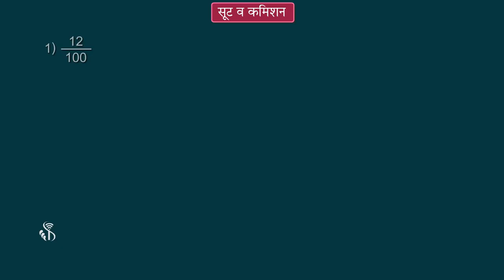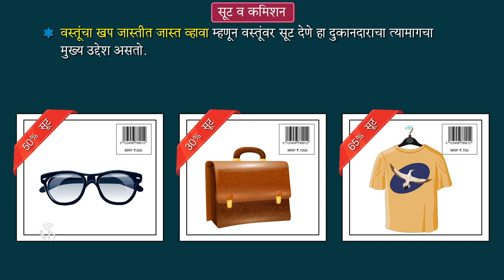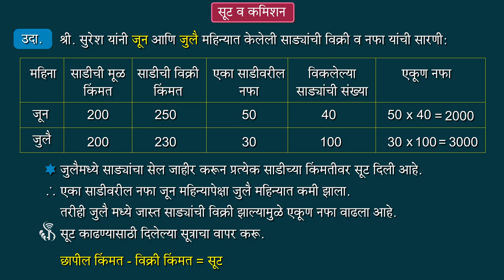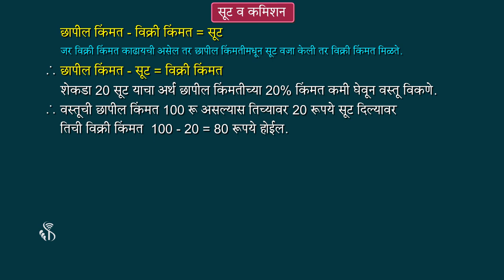8th Maths | Chapter#09 | Topic#01 | प्रस्तावना | Marathi Medium